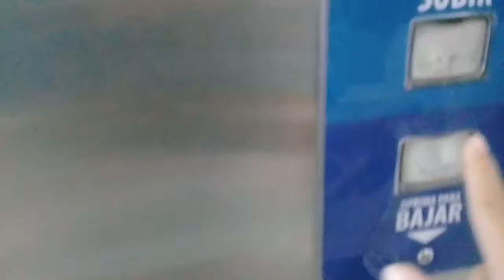3x Busy LG Traction Elevators @ Clínica Ciudad del Mar, Viña Del Mar, Chile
Elevator Information
   • Location: Clínica Ciudad del Mar, Viña Del Mar, Chile
   • Brand: LG
   • Year: 2000s?
   • Type: Traction
   • Controllers: Digital

   • Elevator Rate 7.3/10